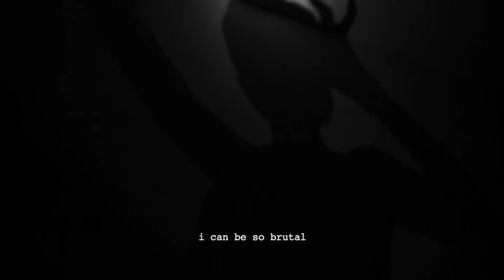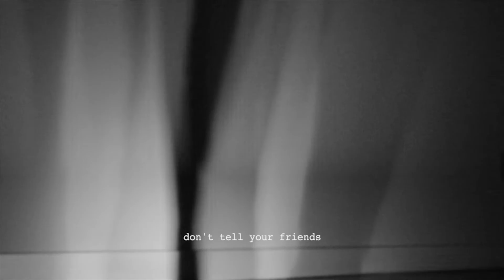Rococode - Brutal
"Brutal" by Rococode
Official Lyric Video Filmed and Edited by Robert Tornroos for Triggered Films

LYRICS
In the light of my own eyes
What I see I magnify
I’m a shadow on the wall
Push me ‘cause I need to fall

Wound up in it
Where’s the beginning
Wanna shed this skin
and start over again
Where’s the beginning
Tell me how much longer
I can’t catch my breath

Don’t tell your friends
I lost my head
All the things that I said
I only meant half of them

I can be so
brutal
brutal
brutal
cold and cruel

I’m the beast I’m going down
I want to find what can’t be found
She knows that I told a lie
On my shoulders all the time

I can be so brutal
brutal
brutal cold and cruel